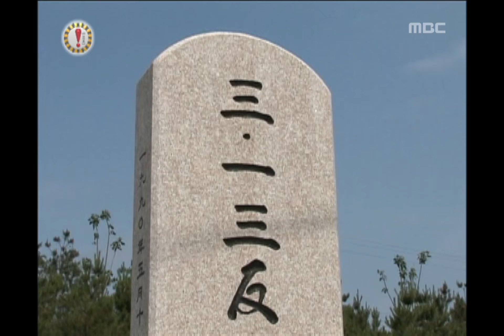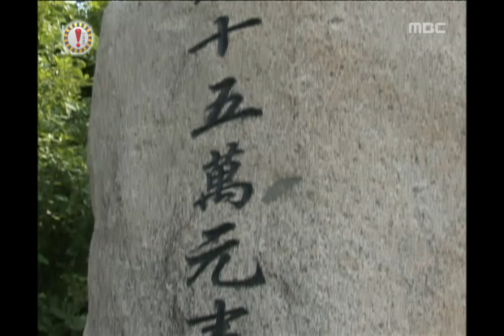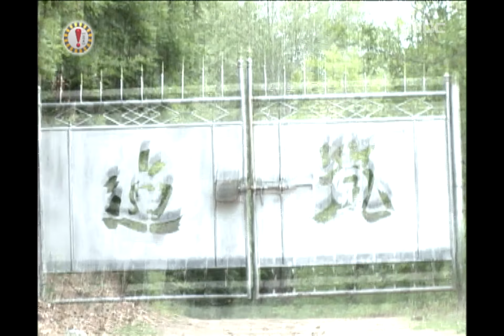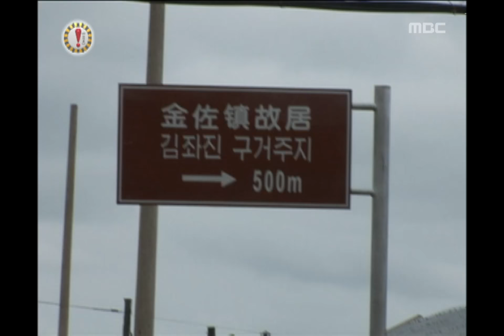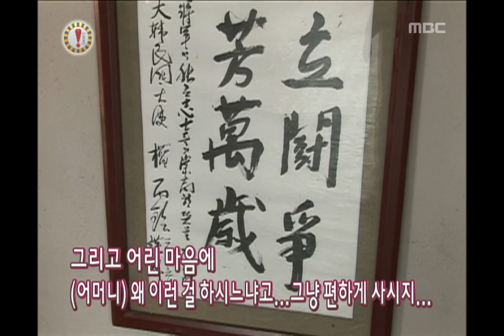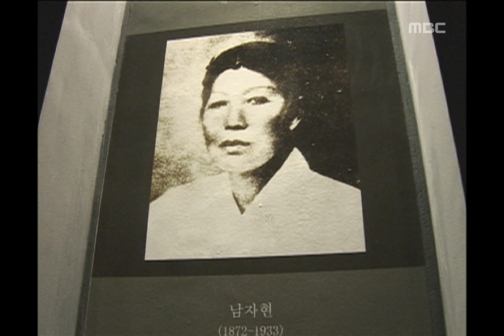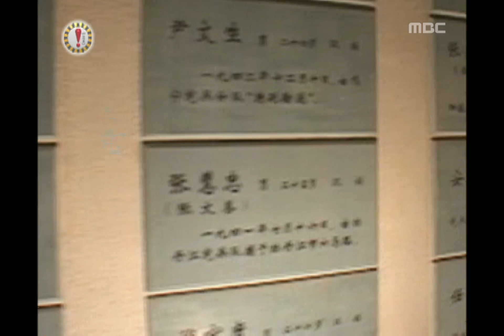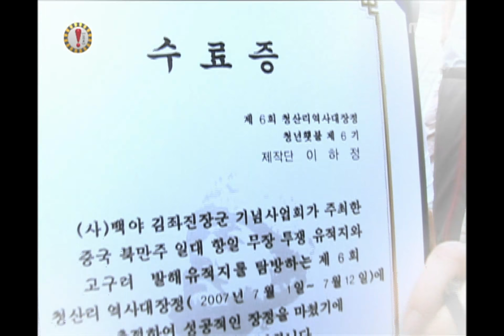!Exclamation Mark, Cultural Heritage Rediscovery #02, 전통문화 재발견 프로젝트 20070803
[전통문화 재발견 프로젝트, 다시 보기] 스페셜 3, 청산리 원정대